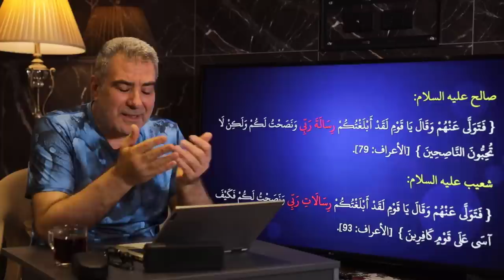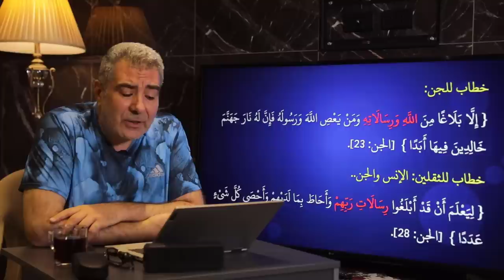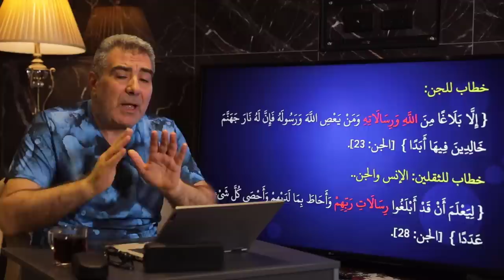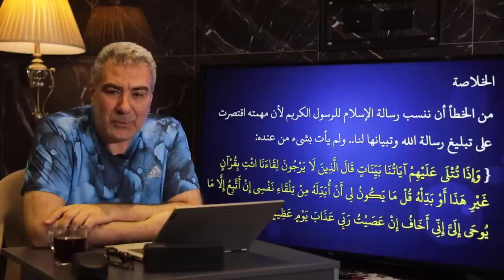ما هو الفرق بين الرسالة المحمدية والرسالة الإلهية | عبد الدائم الكحيل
انتشر تعبير خاطئ هو الرسالة المحمدية الذي وضعه أحد المستشرقين بهدف أن ينسب رسالة الله للنبي محمد عليه الصلاة والسلام.. ليقول إن النبي هو من ألف القرآن...
رابط صفحة الفيس بوك معجزة كل يوم